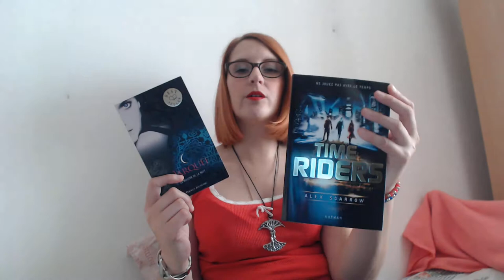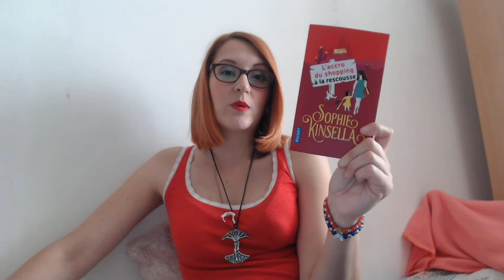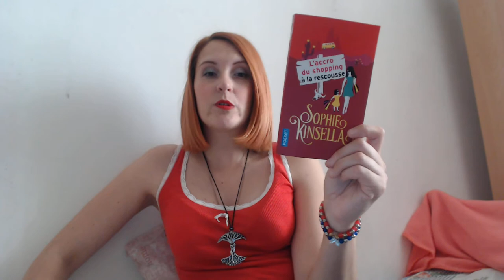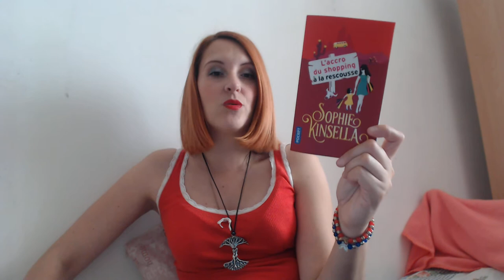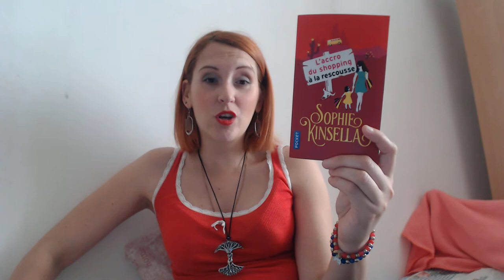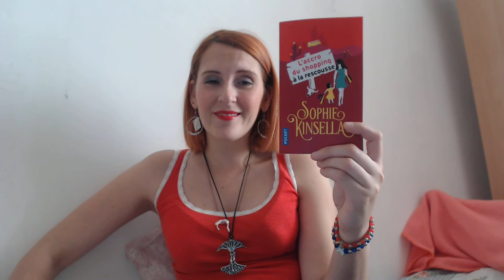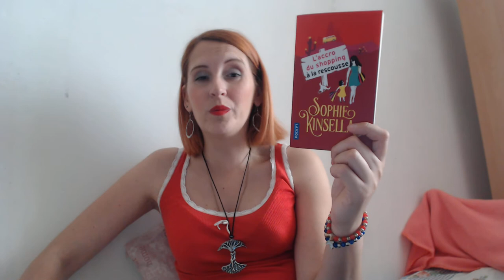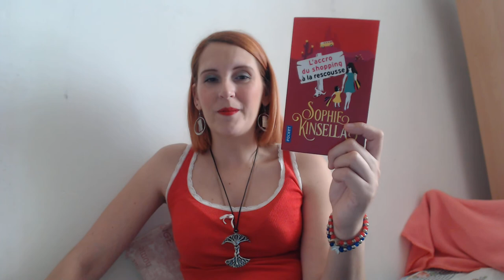1507 UPDATE LECTURE SPECIAL PAL SAGAS! L'accro du shopping à la rescousse de Sophie Kinsella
Coucou les doux hiboux,

aujourd'hui, un point lecture pour vous!
Passez une merveilleuse journée!
Stéphanie